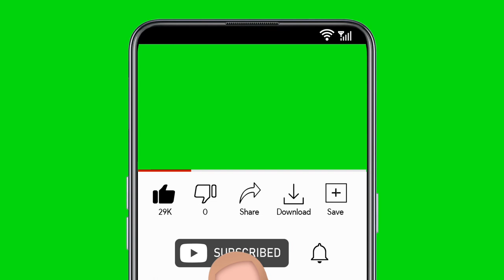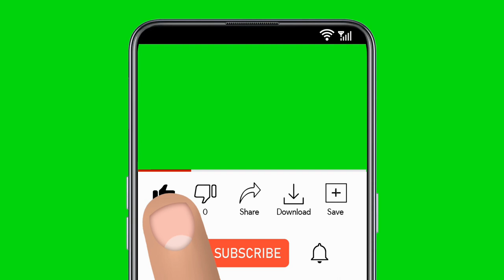Bedjine & Djouly souke Bahamas live performance